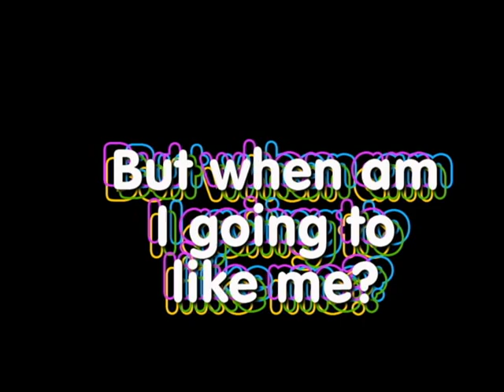The Skin I'm In by Sharon Flake - Book Trailer - 90 seconds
by Tayler Heidbreder - LCHS